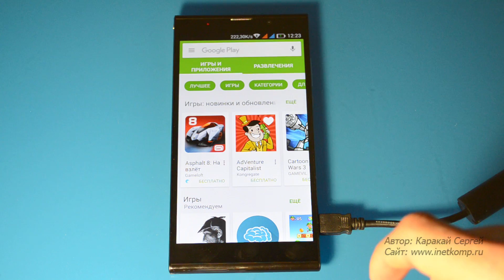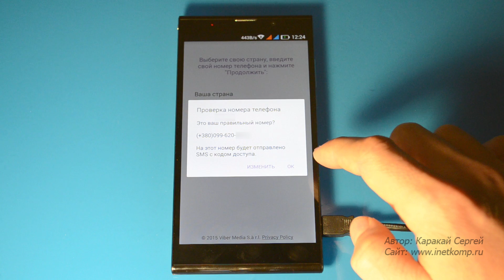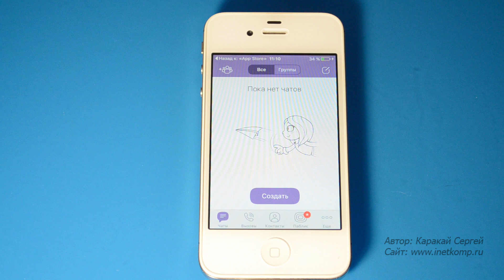Установить Вайбер на телефон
Если вам нравится общаться,то несомненно вы должны попробовать установить Вайбер на телефон и испробовать этот сервис. Главная его задача - это общение!

В этом уроке мы рассмотрим, как установить Вайбер на телефон на Андроиде и на iPhone. В следующем уроке я рассказал про установку Вайбер уже на компьютер. Вот ссылка

Установить Вайбер на телефон не сложно и в этом уроке вы в этом убедитесь!